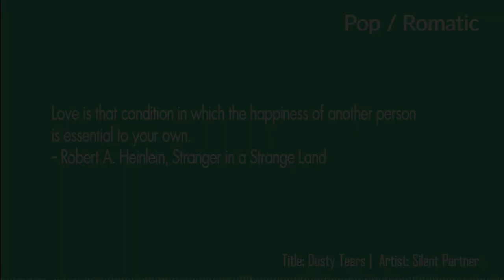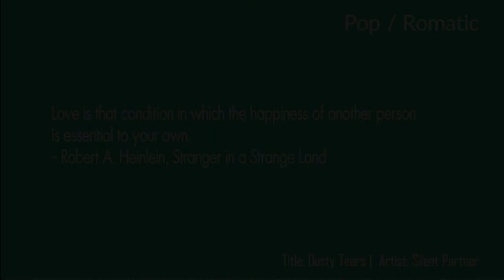BGM Free Download - Dusty Tears by Silent Partner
Attribution not required - No Copyright Background Music for YouTube videos. Pop / Romantic Background Music for commercial and non commercial use. Free to use BGM Music for films, short films, advertisements, presentations etc.,

Suitable BGM for: Love Background Music, Love BGM, Romance Background Music, Romance BGM, Romantic Music, Piano Music

Quote

Love is that condition in which the happiness of another person is essential to your own - Robert A. Heinlein, Stranger in a Strange Land